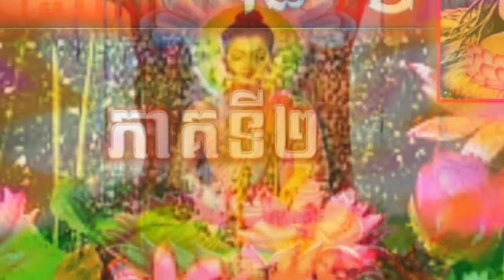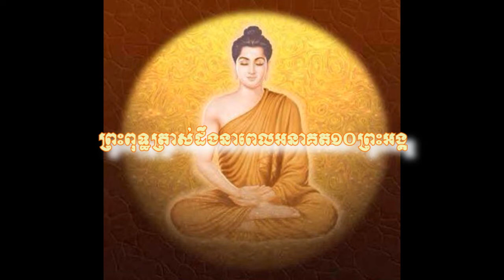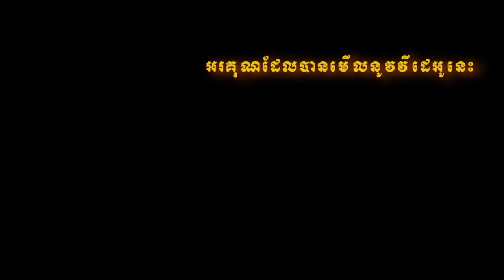អនាគតពុទ្ធវង្សទាំង១០អង្គ ភាគ២ ,Buddha enlightement in future time ,ពោធិសត្វទាំង១០,2017/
cambodian monk,
dhamma talk,
dhamma khmer talk,
khmer dhamma,
khmer dhamma talk,
dhamma khmer,
dhamma khmer 2015,
dhamma khmer talk,